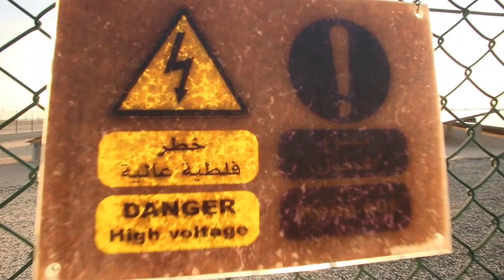Masdar Future Arcology - Stefan Hyttfors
Masdar City is an arcology ("architecture" and "ecology") project in Abu Dhabi, United Arab Emirates. The city relies on solar energy and other renewable energy sources.
Masdar City is designed to be a hub for cleantech companies. Its first tenant is the Masdar Institute of Science and Technology, which has been operating in the city since it moved into its campus in September 2010. By Stefan Hyttfors